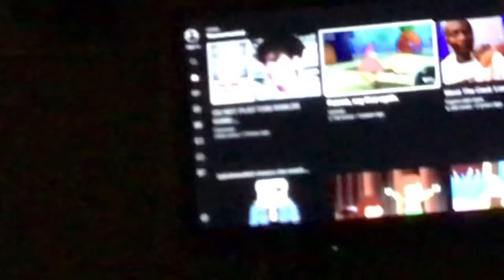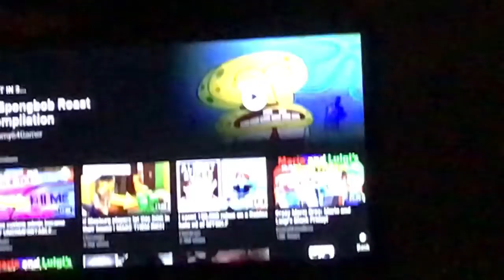Maybe it’s The way you’re dressed = sans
NOT 4 KIDZ